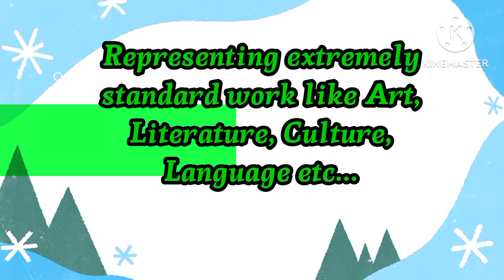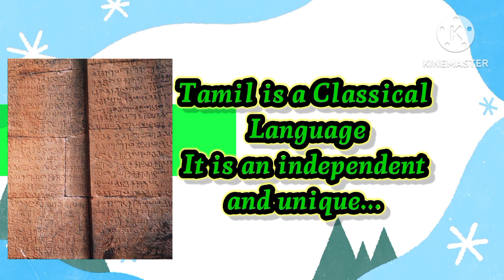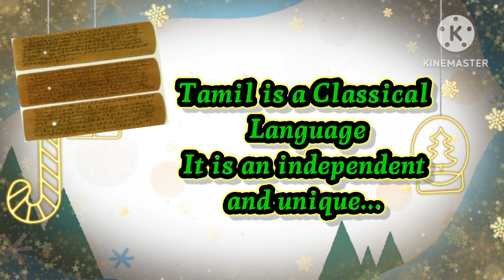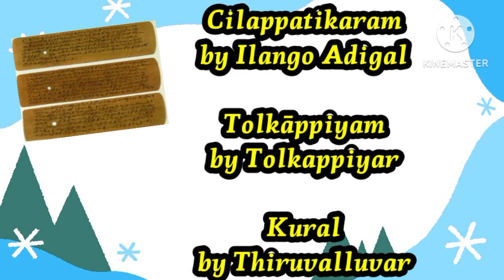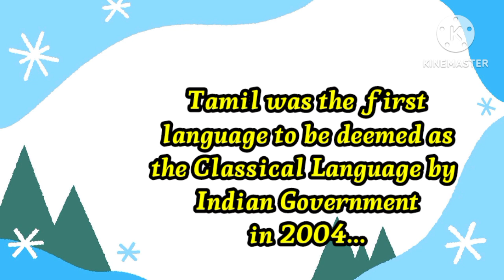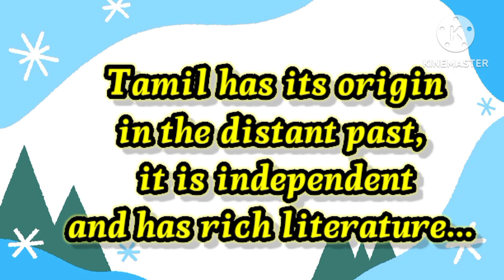Tamil as Classical Language (Dr JUSTIN Z/RMKCET)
In 2004 Tamizh was declared a classical language of India, meaning that it met three criteria: its origins are ancient; it has an independent tradition; and it possesses a considerable body of ancient literature. In the early 21st century more than 66 million people were Tamil speakers.